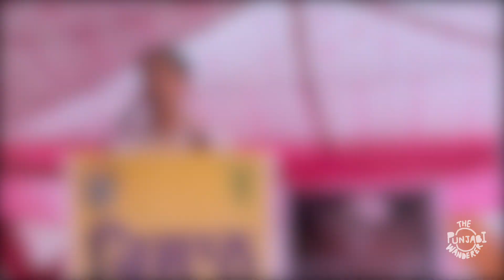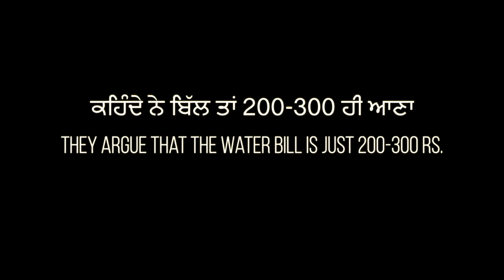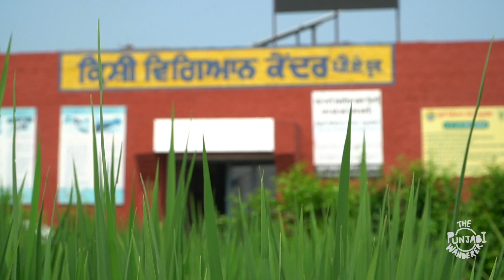Water Crisis of Punjab 2020 | ਡੁੱਬਦਾ ਪੰਜਾਬ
Punjab is struggling because of exploitation of its natural resources. Studies suggest, Punjab will run out of water by 2050. There are many reasons for this situation and the main reason is the paddy cultivation.

In this video I explain how Green Revolution lead to the water crisis and eventually the problem of stubble burning in Punjab. I also talk about the solutions. How you can play your part in saving Punjab from this crisis through water conservation. Save water, save life, save Punjab bcz Jal hi Jeewan hai.

I came to know all of these facts when I was working with Krishi Vigyan Kendra, Kapurthala during their Jal Shakti Abhiyan.

If you are interested in travelling, you can watch my Greenland series here where I saw northern lights, did ice fishing and drove a dog sled.